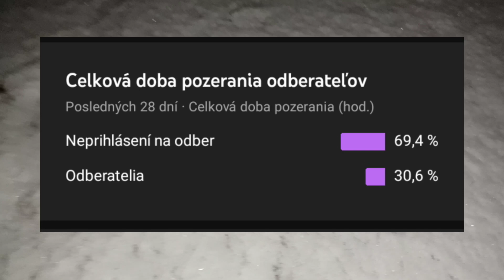ODPAL TROCH NAJLEPŠÍCH VYMETNIC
PYROTECHNIKA PYROBOXPYROTECHNIKA2021/22#PIPOPYROTECHNIK#VYLOMENINY#WEPY#EXTREMEPYRO#PYRODESTRORYER#VIPER12#KATEGORIAF4#PETARDANAPREUKAZ